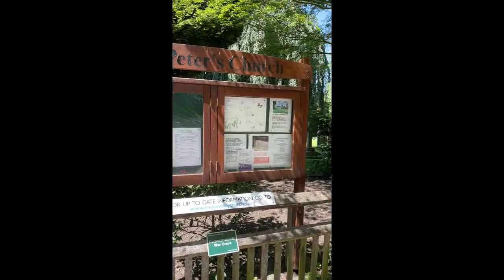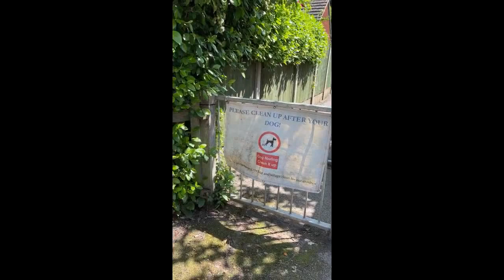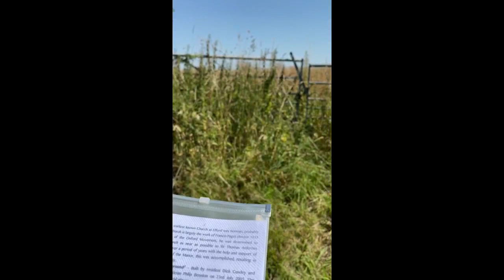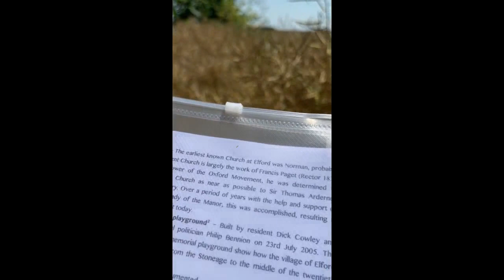Elford Rights of Way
A raw cut video of some of the Elford Rights of Way incorporating paths 14, 2, 4, 5 & 8 as well as other bits.
Starting at St Peter's Church and reaching as far as Peggs Lane.
Elford's extended paths south-east of Peggs Lane will be covered in another video.

Video filmed using i-phone12 Pro Max with hand-held gimbal.
September 2021.